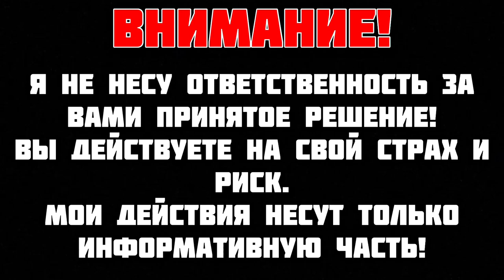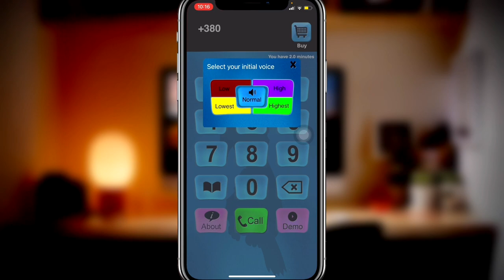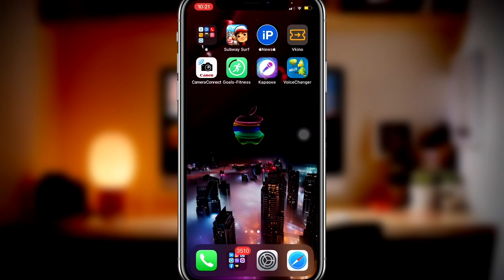Подмена голоса на телефоне Подмена голоса на iPhone Подмена голоса на Андроид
Подмена голоса на телефоне
Подмена голоса на iPhone
Подмена голоса на Андроид
Менами голос при звонке с телефона
Менами голос при звонке на iPhone
Менами голос при звонке на Андроид
Как изменить голос при звонке другому абоненту?
Как изменить голос на iPhone при звонке другому абоненту?